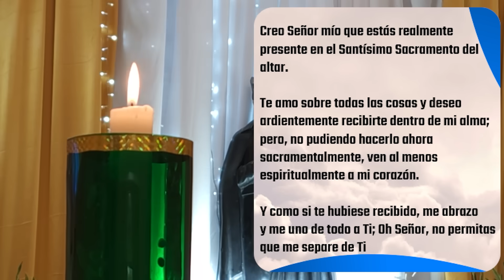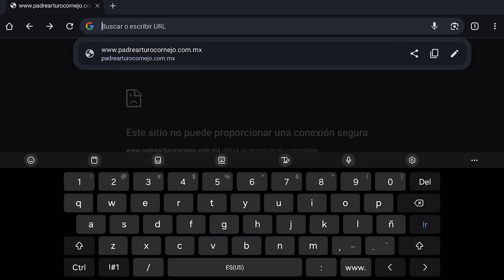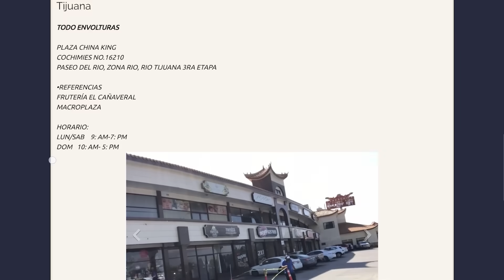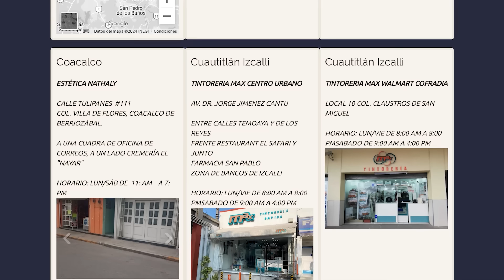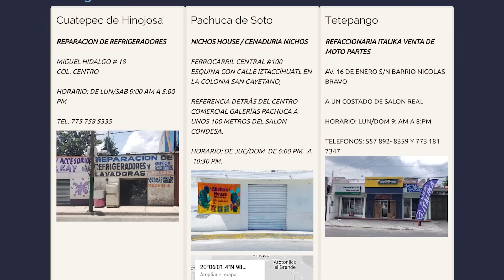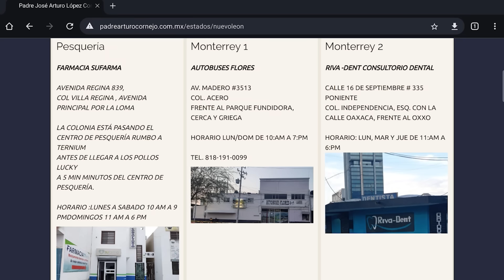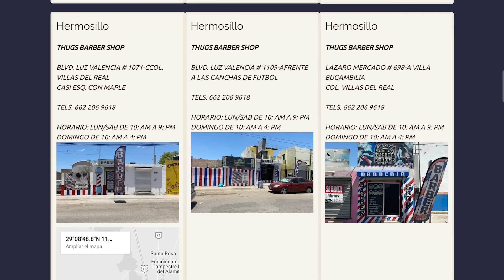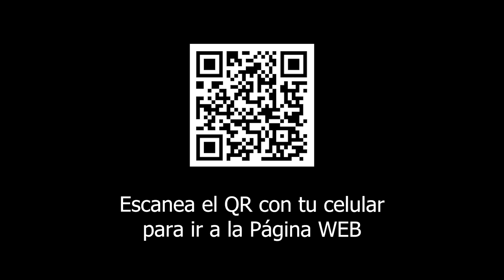✅ MISA DE HOY jueves 4 de Julio 2024 - Padre Arturo Cornejo